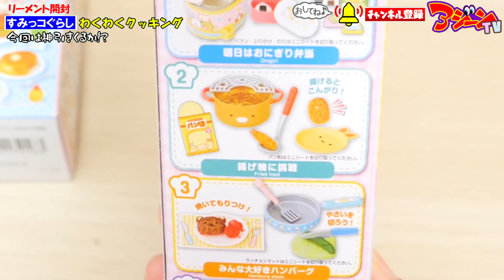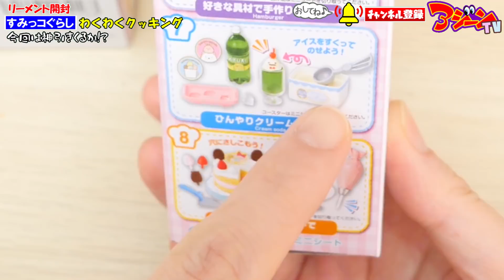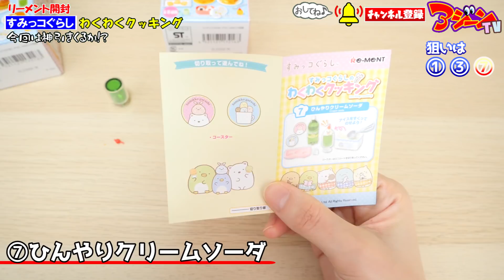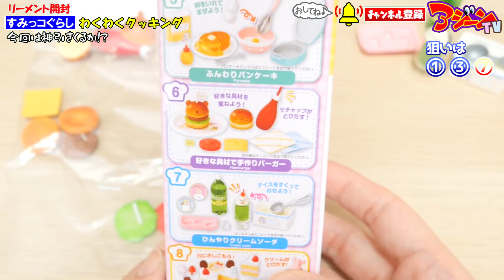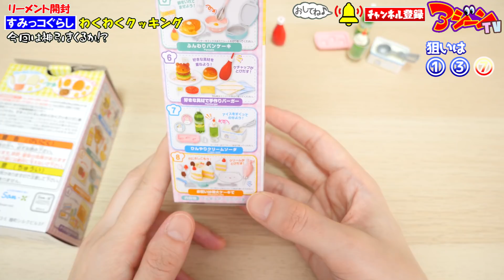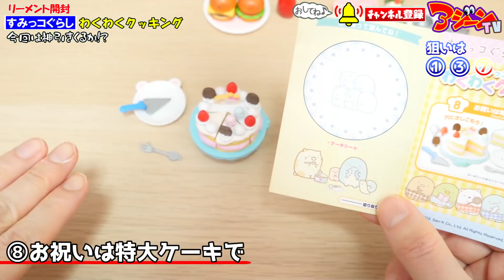DIYできるリーメント！すみっコぐらしミニチュアクッキング開封して料理!?【Re-MeNT】Miniature Sumikkogurashi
リーメントのミニチュア(Re-MeNT Miniature)すみっコぐらしのわくわくクッキング開封してミニチュアクッキング料理してみた!?DIYできるすみっこぐらしのリーメントが仕掛けがいっぱいで可愛い！

PIXTA